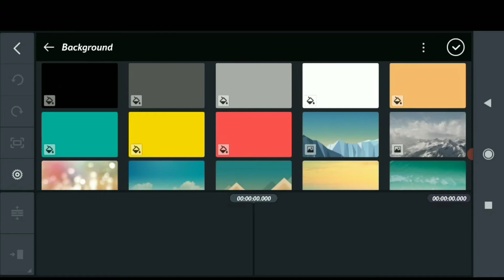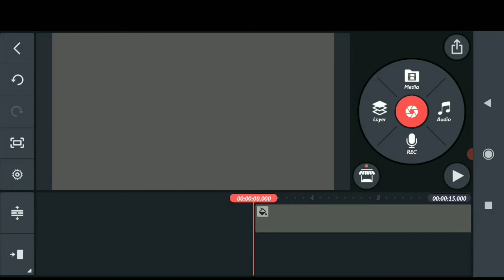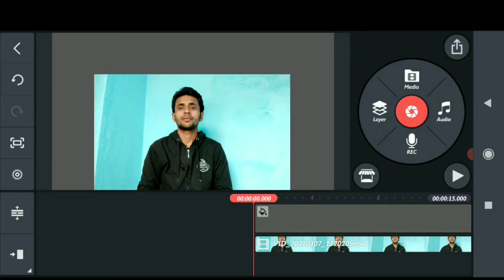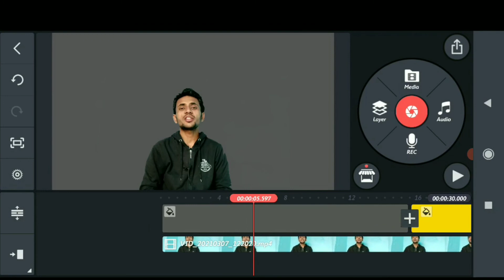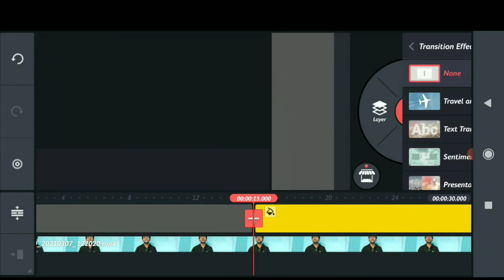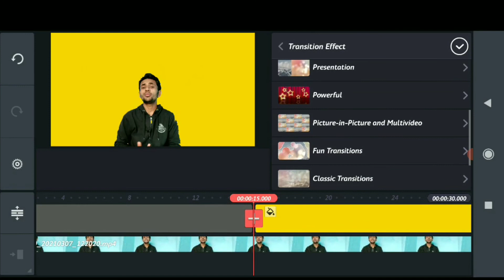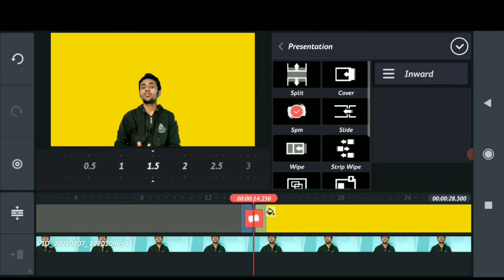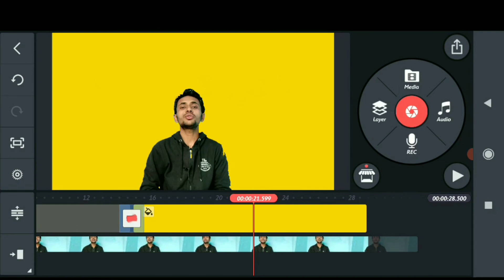How To Change Video Background With Kinemaster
Your querise:-
Rojana tech
change video background in 2021
how to remove or change video background in kinemaster
kisi bhi video ka background kaise hataye
change video background

Dosto aaj ke video main aapko batane jaa rha hu ki kisi bhi video ka background aap kaise delete kar sakte hai wo bhi kinemaster se.dosto aap kisi bhi video ka background itni aasani se change kar lenge ki aapko viswash nhi hoga. dosto aap kinemaster app se video ka background bina kisi green screen ka use kiye bina hi change kar sakte hai lekin dosto aapka video ka background ek hi colour ka hona chahiye. video ka background change karke dosto aap us video main koi bhi dusra background use kar sakte hai chahe wo aapka edit kiya hua wallpaper ho ya aapka apna khud ka photo ho. video ka background jo aap apne mobile se recode kiye hai uska colour ek hi rang ka hona chahiye jisse dosto aap jb video ka background delete krenge us time aapko koi problem nhi hogi.

Aur end main dosto please🙏 agar aapko mera video pasand aaya ho to please dosto hmare chenal ko subscribe karke video ko apne dosto ke paas share karke like, comment jarur kre. Aur dosto aapke paas tech aur youtube se related koi bhi swal ho to comment section main jaake puchh sakte hai main us topic pe video bana dunga.